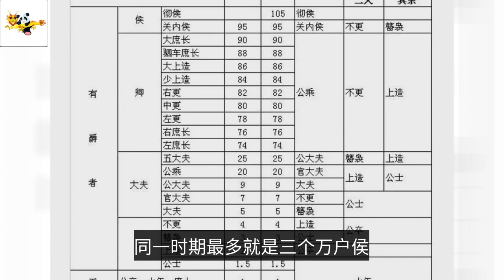古代的万户侯放在今天相当于什么地位，有多少财富？